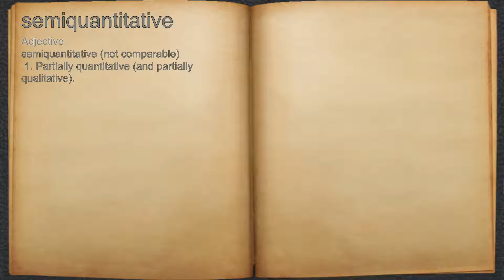What does semiquantitative mean?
A spoken definition of semiquantitative.

Intro Sound:
Typewriter - Tamskp